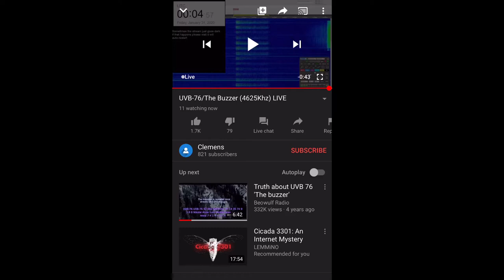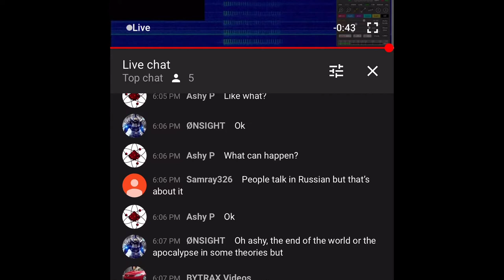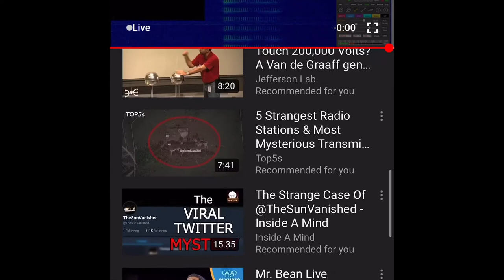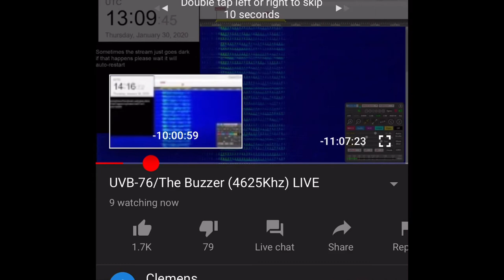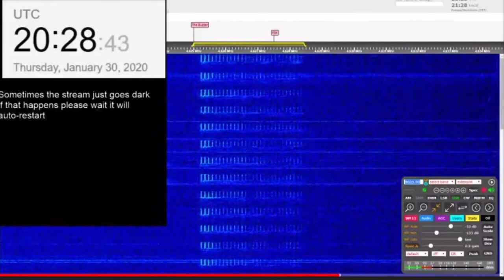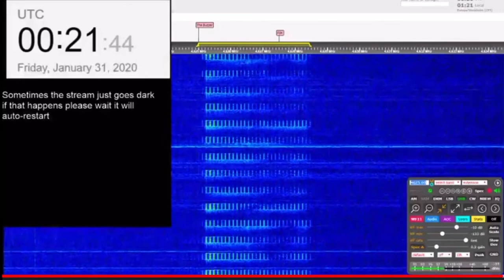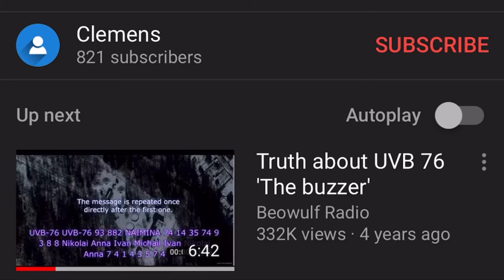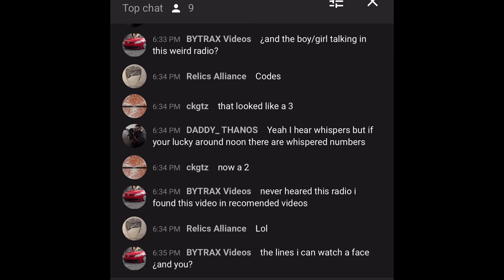UBV-76 Short wave station acting strange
The ubv 76 station had been acting wierd all day and here’s proof. Sorry for the video being really long but please listen to all of it , thank you! Also here is the radio live or ubv 76 live